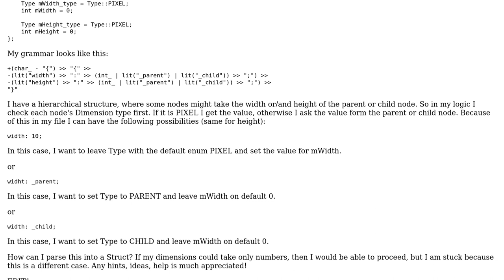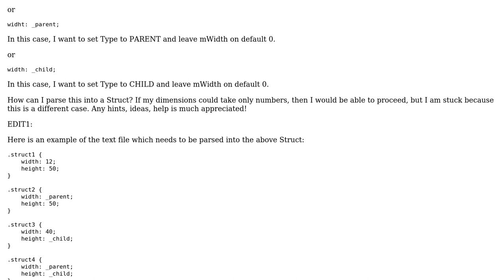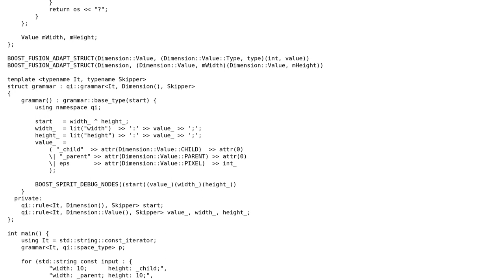How to parse data into C++ Struct with boost spirit if I have an "or" ('?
With thanks & praise to God, and with thanks to the many people who have made this project possible! You are responsible for your own actions.